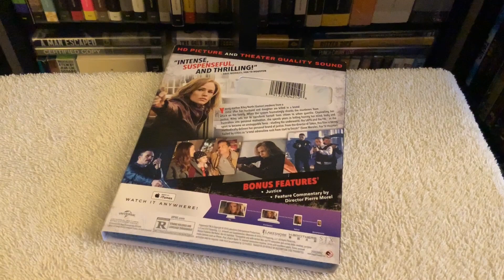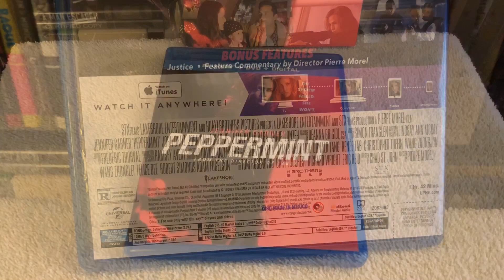Peppermint BLU RAY REVIEW + Unboxing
Unboxing and reviewing Peppermint on Blu-ray.

Peppermint is not available on 4K Ultra HD. However, this Blu-ray edition contains the DVD and Digital HD.

Young mother Riley North (Garner) awakens from a coma after her husband and daughter are killed in a brutal attack on the family. When the system frustratingly shields the murderers from justice, Riley sets out to transform herself from citizen to urban guerilla. Channeling her frustration into personal motivation, she spends years in hiding honing her mind, body and spirit to become an unstoppable force – eluding the underworld, the LAPD and the FBI – as she methodically delivers her personal brand of justice. From the director of Taken, this film is being hailed by critics as "a total adrenaline rush from start to finish!" (Dave Morales, Fox TV Houston).

Starring Jennifer Garner, John Gallagher Jr., John Ortiz, Richard Cabral, and Juan Pablo Raba.

Special Features and Technical Specs:

Justice: A behind-the-scenes featurette with Jennifer Garner & Director Pierre Morel

Feature Commentary by director Pierre Morel

Sound: English DTS-HD Master Audio 7.1 and Dolby Digital 2.0

Subtitles: English SDH, Latin American Spanish